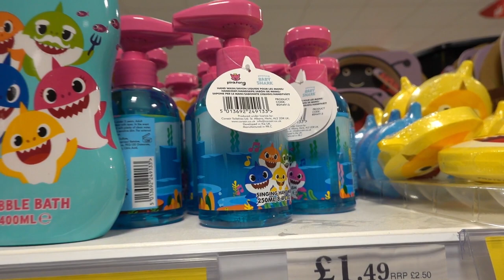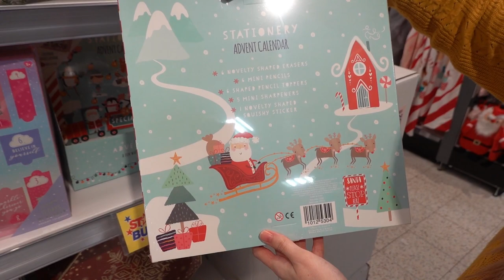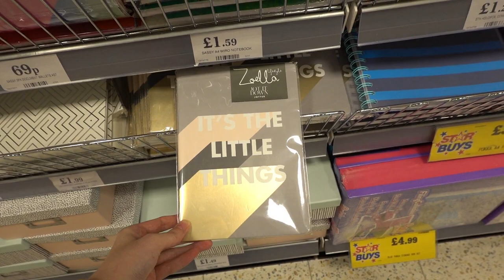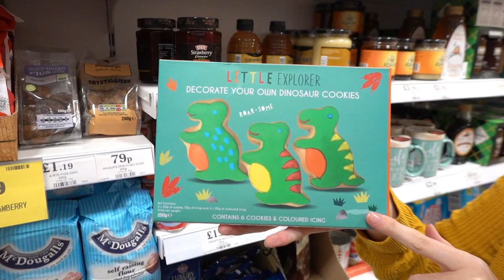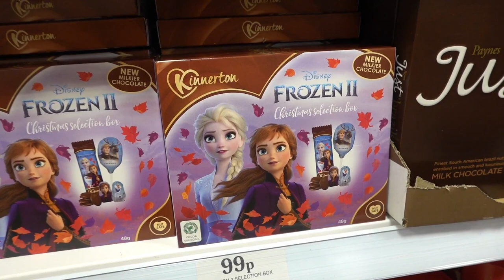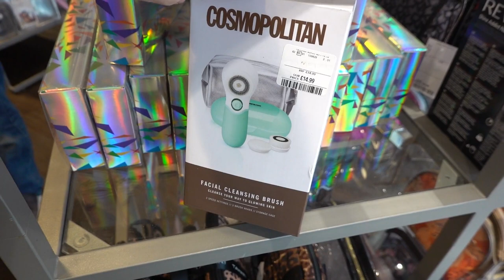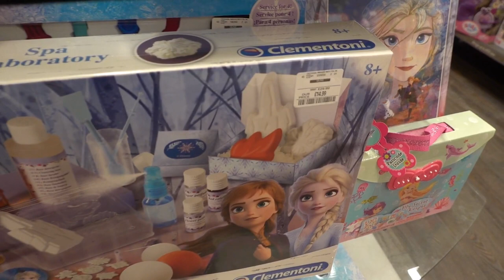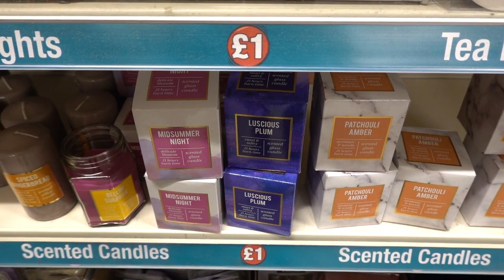HOME BARGAINS POUNDLAND AND TK MAXX OCTOBER 2019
Holly Vlogs
Beacon Innovation Centre
Camelot Rd
Gorleston-on-Sea
Great Yarmouth
NR31 7RA